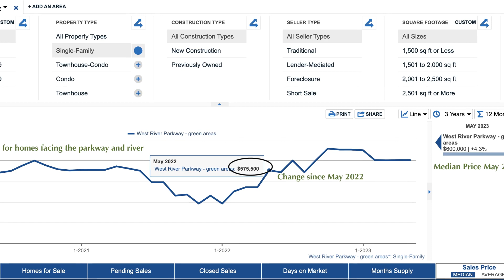Where to live in Minneapolis? West River Parkway!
Trying to figure out where to live in Minneapolis? Today I have a tour of West River Parkway and the homes that line that beautiful street. This is an area to consider if you want the best of everything the city has to offer! Proximity to parks, restaurants, shopping and easy commute back and forth between Saint Paul and Minneapolis. This video will give you an overview of what the homes along this stretch look like, how much they cost and why you may want to consider calling this part of Minneapolis "home".

I'm a Realtor® at Keller Williams Realty Integrity Lakes

💻👋Be my friend on Facebook @MSPRealEstateMary

🚗🏡🌼If you are relocating to Minneapolis please download my FREE relocation guide